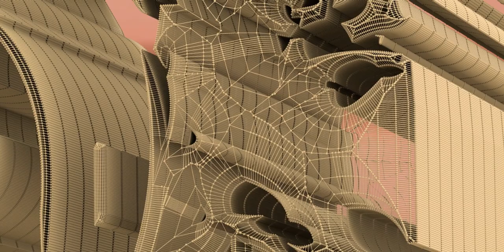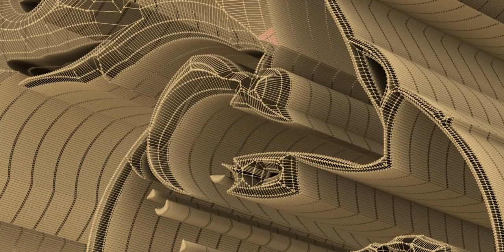The world of Batman, friends, and those foes